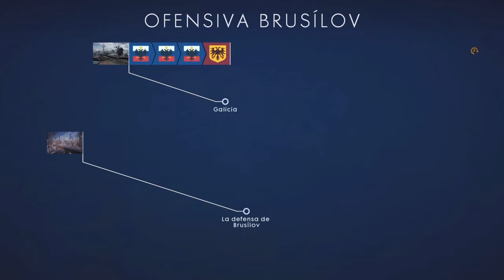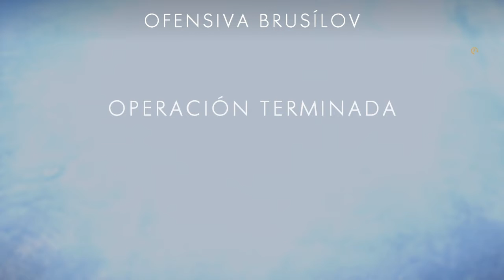BF1: OP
SHAREfactory™